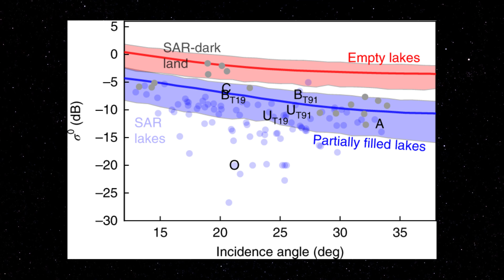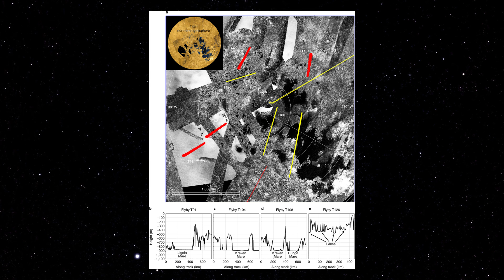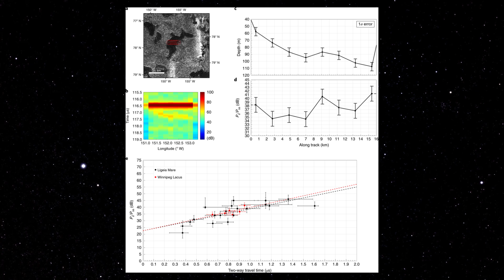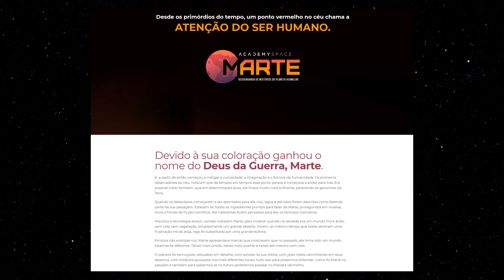LAGOS FANTASMAS E CAVERNAS EM TITÃ | SPACE TODAY TV EP.1786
Curso de Marte!!!

Para comprar o kit especial de aniversário do canal!!!

Titã certamente está entre os satélites naturais mais interessantes do Sistema Solar.

Possui uma atmosfera espessa, líquido na superfície, possui um ciclo desse líquido que é semelhante ao ciclo encontrado na Terra.

A única diferença é que esse líquido não é água, mas sim metano.

Titã possui lagos, mares e chuva de metano.

O satélite foi estudado em detalhe pela sonda Cassini que passou mais de 100 vezes por ele, enquanto estudava o sistema de Saturno, além de ter recebido em seu solo o módulo Huygens.

A quantidade de dados sobre Titã é tão grande que até hoje, esses dados são analisados e continuam a nos surpreender.

A pesquisadora brasileira Rosaly Lopes que trabalha no JPL e que esteve envolvida com a missão Cassini, diz que alguns pesquisadores chamam Titã de a Terra do sistema solar externo.

Como eu falei, os pesquisadores não param de analisar e estudar os dados adquiridos pela Cassini, e essa semana, a revista Nature Astronomy toruxe dois trabalhos espetaculares sobre o satélite de Saturno.

Em um deles os pesquisadores descobriram verdadeiros lagos fantasmas em Titã.

eles identificaram feições que em um determinado momento estavam cheias de liíquido, mas que num momento posterior não tinha mais nada ali, como se o lago tivesse secado, ou o metano entrado na subsuperfície.

Os pesquisadores concluíram que esse desaparecimento dos lagos em Titã é uma forte evidência de mudanças sazonais que acontecem com o satélite.

Os pesquisdores idnetificaram 3 pequenos lagos que simplesmente desapareceram em Titã.

Num segundo artigo outro grupo de pesquisadores usou dados de altimetria que já tinham sido usados nos mares e oceanos de Titã nos lagos, que são corpos bem menores.

Os pesquisadores identificaram que o fundo dos lagos está a mais de 100 metros de profundidade e que eles são preenchidos por metano, ou seja, o mesmo líquido dos oceanos e mares.

A interpretaçào dos pesquisadores foi que esses lagos são preenchidos por metano através de precipitações, chuvas, e posteriormente as grandes bacias drenam esse líquido.

E para drenar são usados sistemas de cavernas na subsuperfície.

Essa ideia mostra que o desaparecimento dos lagos pode ser realmente por meio da infiltração do metano no solo, e então através de uma rede de canais subterrâneos esse metano é drenado para os mares de Titã.

O estudo feito pelo Cassini foi excleente, mas mesmo assim teve problemas, pois o ângulo em passagens consecutivas não era o mesmo, os instrumentos podiam ser difernets, o ângulo do sol era outro.

Por isso muitos querem que a missão Dragonfly seja aprovada para ser enviada para explorar Titã.

Só com uma missão dedicada a Titã é que poderemos começar a entender esse mundo que é realmente impressionante.